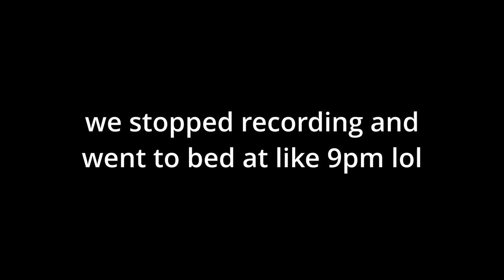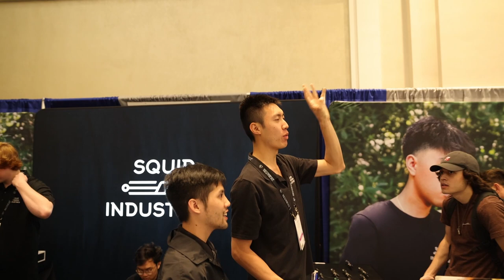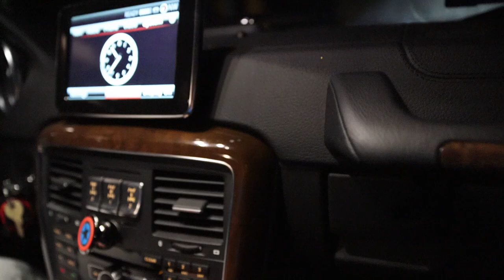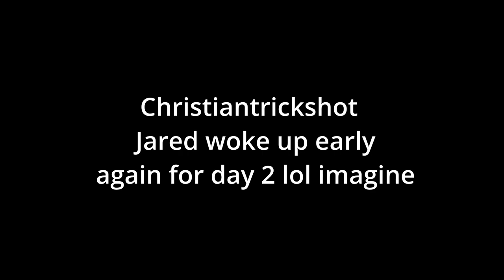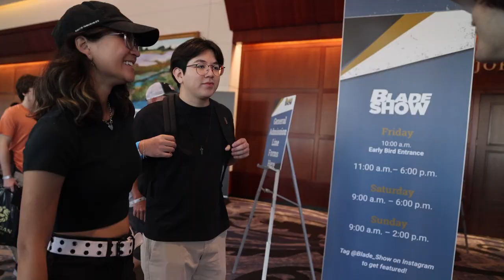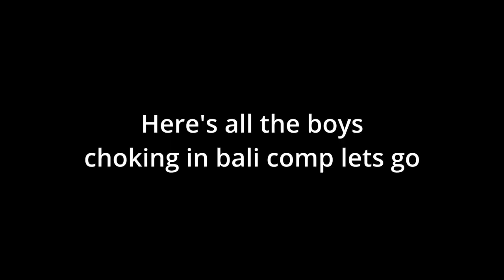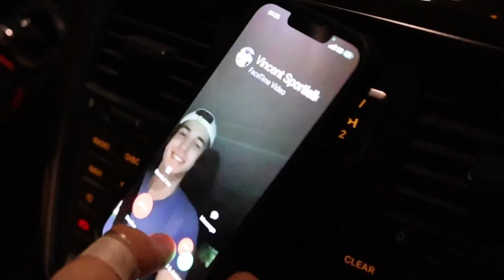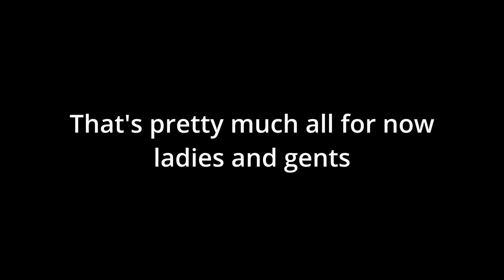Blade Show 2023 Vlog!!!!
This video is kinda mid but you can deal with it

༶•┈┈⛧┈♛ Instagrams ♛┈⛧┈┈•༶

༶•┈┈⛧┈♛ Chapters ♛┈⛧┈┈•༶ (too lazy for now)
❖| Name [] 0:00-0:00
❖| Name [] 0:00-0:00
❖| Name [] 0:00-0:00
༶•┈┈⛧┈♛ Chapters ♛┈⛧┈┈•༶